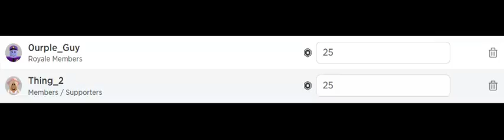2 Winners Of 25 Bobux Giveaways Prize Have Been Given